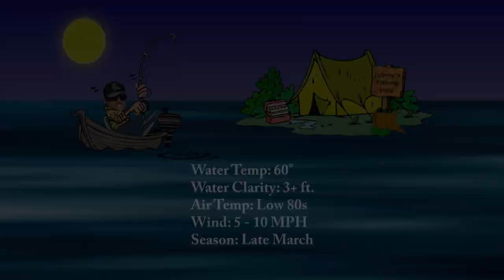Fishing with Johnny Johnson - Roosevelt Lake, AZ with Richard Suzuki - RJ's PB!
Johnny is with Richard Suzuki at Roosevelt Lake, AZ. The bass are moving in to the shallows and some are already sitting on beds, providing a chance to reel in some nice ones!